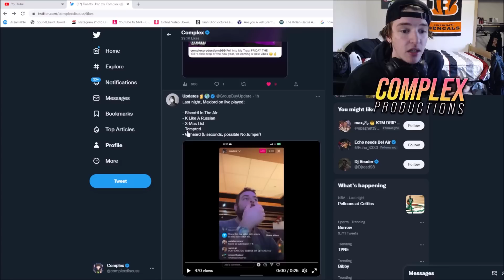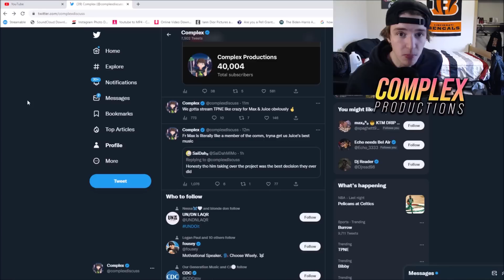Juice WRLD 'TPNE' Album Snippets from Maxlord 👀🔥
Maxlord went on Instagram live last night & previewed Biscotti & other possible album snippets on the upcoming Juice WRLD album, The Party Never Ends.. 👀

0:00 Intro
0:21 Album Snippets?
1:08 Max is Making the Best Posthumous Album
2:11 TPNE Hype is Back
3:12 Outro